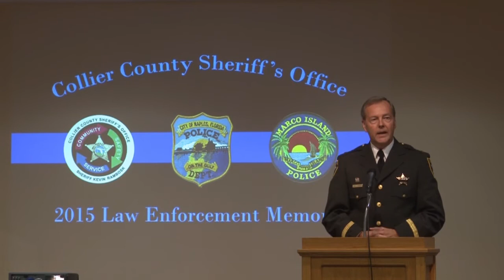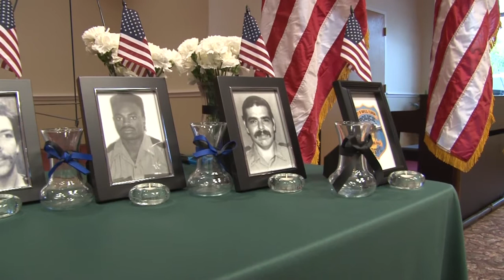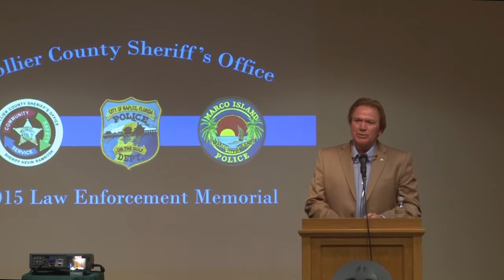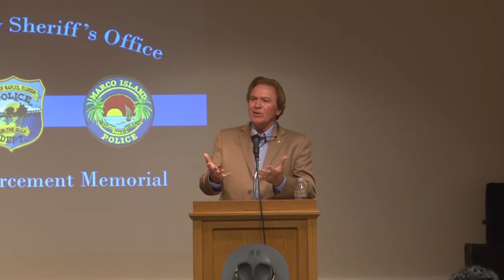2015 Leo Memorial Service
Collier County Sheriff's Office